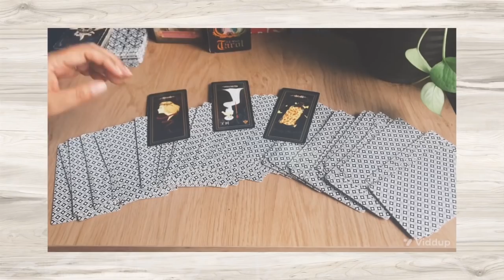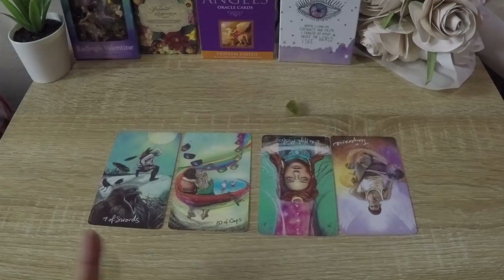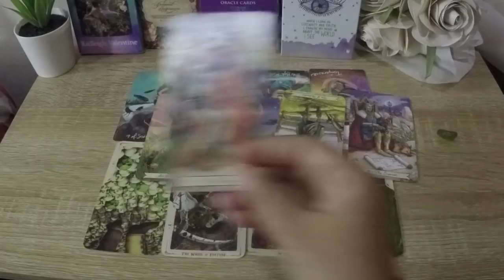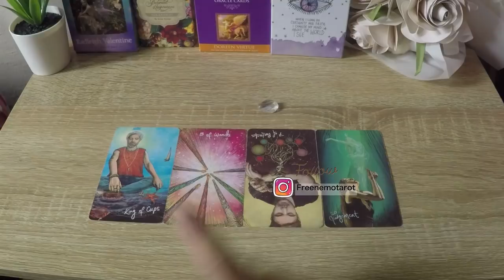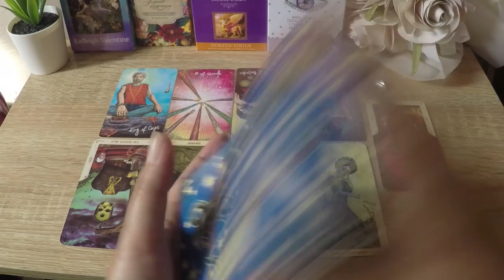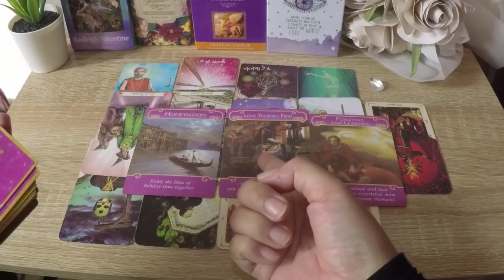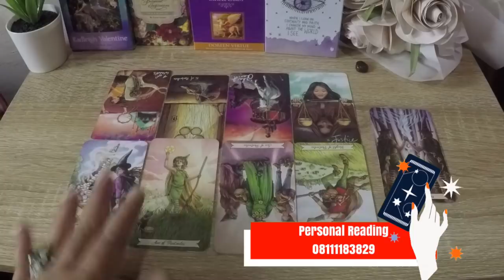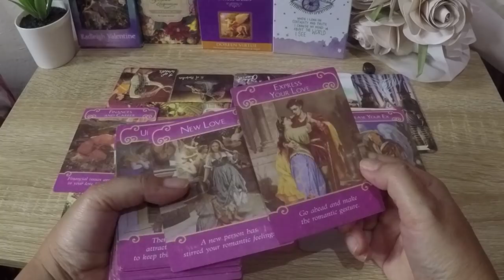Setelah adanya pertengkaran, Bagaimana Perasaan Dia Ke Kamu dan Bagaimana Potensinya Ke depan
Piliih Kartu :  Setelah adanya pertengkaran, Bagaimana Perasaan Dia Ke Kamu dan Bagaimana Potensinya Ke depan

Blessings,
Freenemo

Pile Stamps
Pile 1     2:02
Pile 2    13:13
Pile 3    25:25